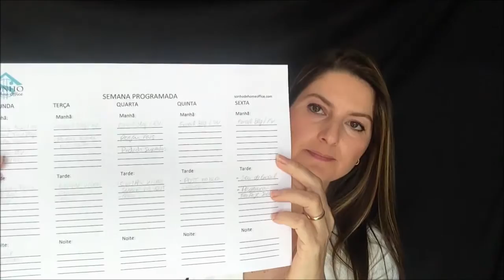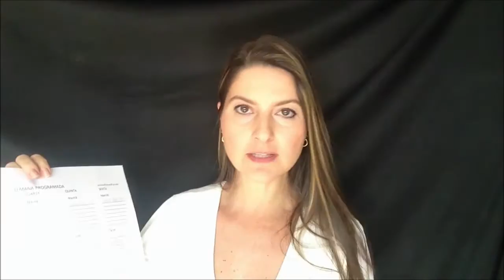Minha Agenda Programada | Como se Organizar para ter Produtividade - Juliana Zammar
| Minha Agenda Programada - Como se Organizar para ter Produtividade

Neste vídeo eu mostro como organizo minha agenda semanal de trabalho para conseguir ter produtividade e rendimento.
Mostro minha rotina e disponibilizei um modelo pronto para imprimir, para preencher e usar no dia a dia para ajudar quem trabalha em Home Office.